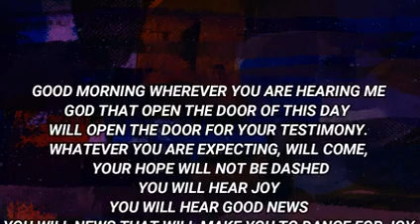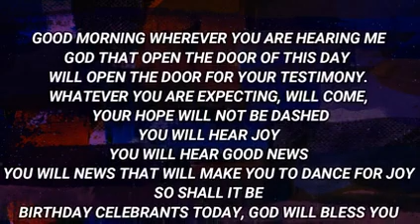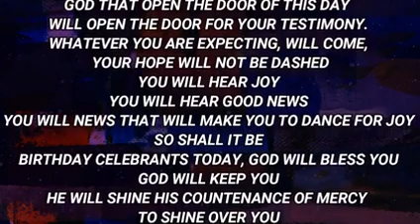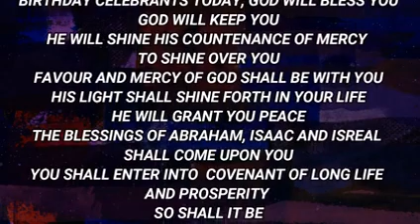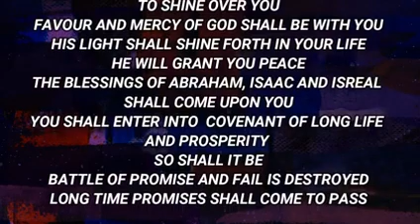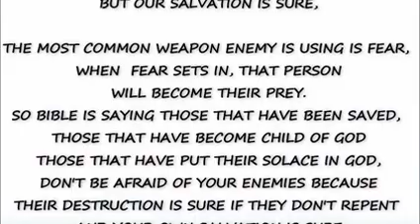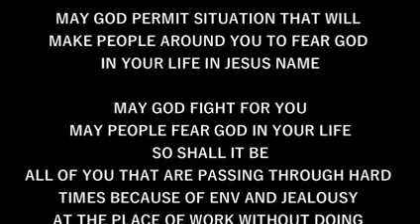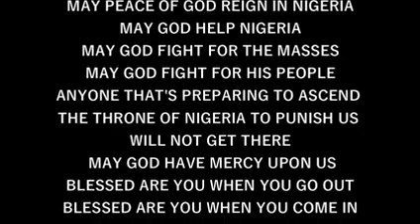IRE OWURO WEDNESDAY 051022